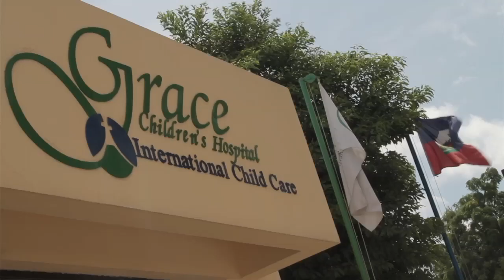Hockey for Haiti 2011: Rebuilding Grace Children's Hospital | World Vision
To help rebuild Grace Children's Hospital, the National Hockey League Players' Association (NHLPA), former NHL player Georges Laraque and World Vision Canada started Hockey for Haiti. And thanks to generous support from World Vision donors, the NHLPA, and players including Vancouver Canuck Dan Hamhuis, and Montreal Canadien P.K. Subban, Hockey for Haiti is making progress.

to make a meaningful change today.